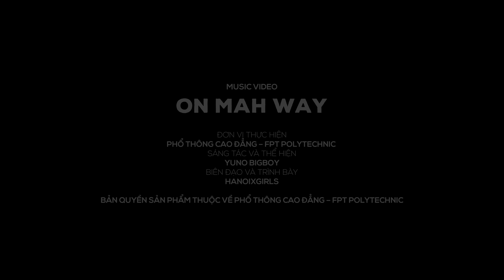[DANCE IN PUBLIC] On My Way - PTCD FPT x YUNO BIGGBOI x HANOIXGIRLS | OFFICIAL MUSIC VIDEO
Vũ đạo “ON MAH WAY” phiên bản Phố đi bộ cực cuốn do Phổ thông Cao đẳng - FPT Polytechnic kết hợp cùng HanoiXgirls dành tặng cho các bạn học sinh nhaaaaa.
Nếu các bạn yêu thích vũ đạo On Mah Way năng động, đừng ngại ngần tham gia OnMahWaychallenge trên tiktok và insta, tag HanoiXgirls nhé. Enjoyyyyyy
Theo dõi Phổ thông Cao đẳng - FPT Polytechnic tại:
20++ cơ sở toàn quốc: Hà Nội, Hải Phòng, Bắc Giang, Huế, Đà Nẵng, TP Hồ Chí Minh, Tây Nguyên, Đồng Nai, Cần Thơ, Bình Định, Bình Dương, Thái Nguyên (các dự án đang được triển khai: Vĩnh Phúc, Nam Định, Hà Nam, Thanh Hoá, Nghệ An, Quảng Nam, Nha Trang, Bình Phước, Bà Rịa – Vũng Tàu,...)

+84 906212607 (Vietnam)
Theo dõi HANOI XGIRLS official trên :
© Bản quyền thuộc về HANOI XGIRLS official
© Copyright by HANOI XGIRLS official  ☞ Do not Reup